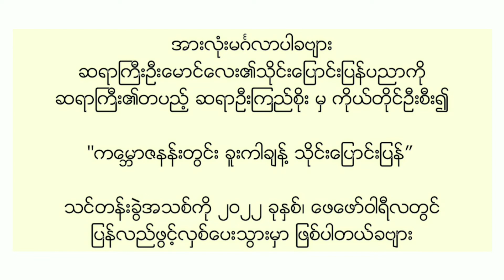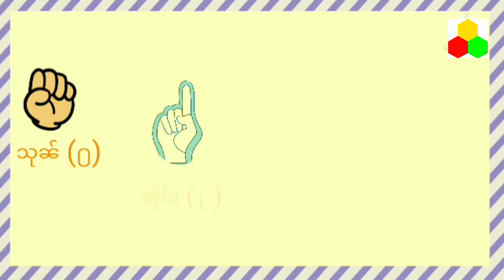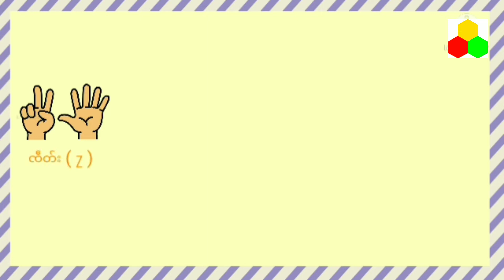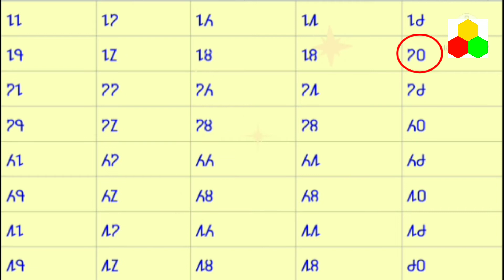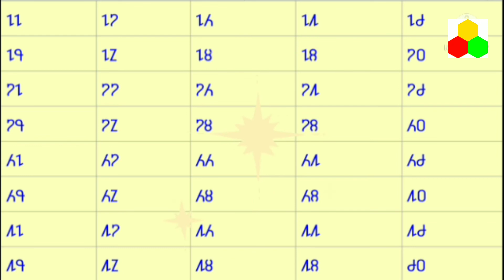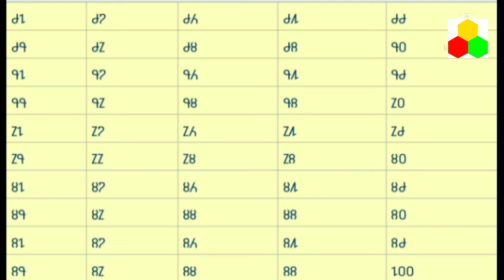Ep154 Shan Speaking